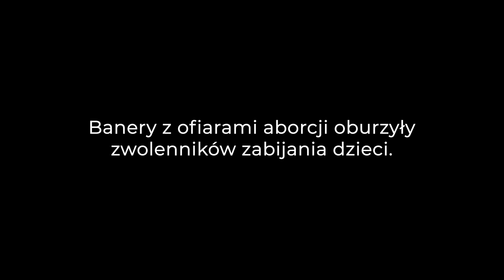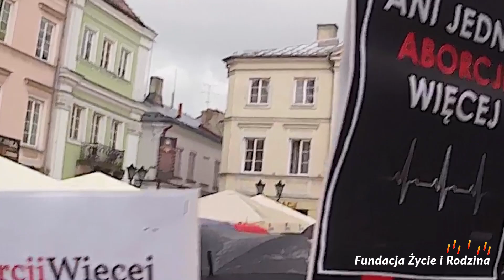Piotrków Trybunalski: Ani jednej ABORCJI więcej!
W Piotrkowie Trybunalskim odbyła się proaborcyjna manifestacja, która jest pokłosiem wywołanej przez środowisko aborcyjne wrzawy wokół śmierci młodej kobiety i jej dziecka w szpitalu w Nowym Targu. Zarówno uczestnicy jak i organizatorzy nie chcieli zderzyć się z prawdą o aborcji, o której tak chętnie mówią.

💚 Zwalczamy aborcję, powstrzymujemy antyrodzinne ideologie. Dzięki Twojemu wsparciu możemy skutecznie działać. Pomóż nam:

Numer konta:

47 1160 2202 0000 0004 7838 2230